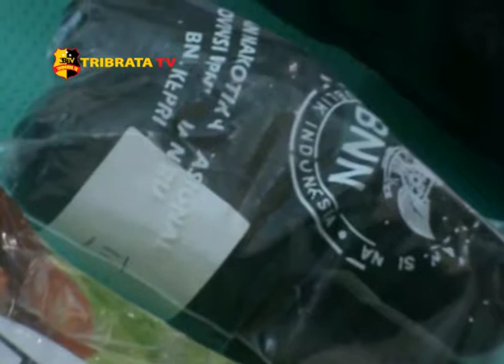2 KILOGRAM SABU DIMUSNAHKAN BNNP KEPRI